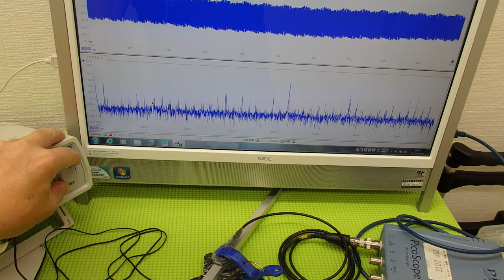超音波の発振制御システム ultrasonic-labo